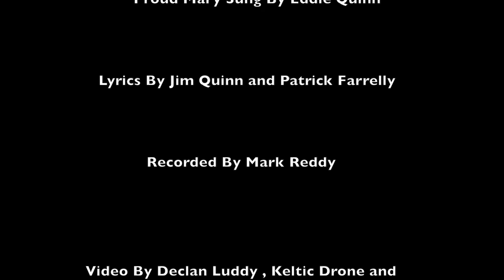Mowing By The River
All in an agricultural contractors day.